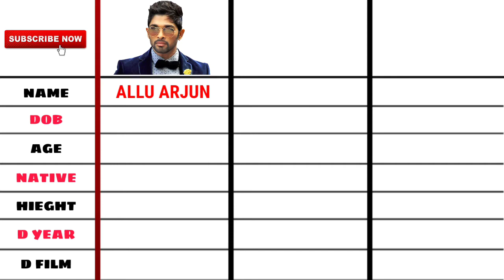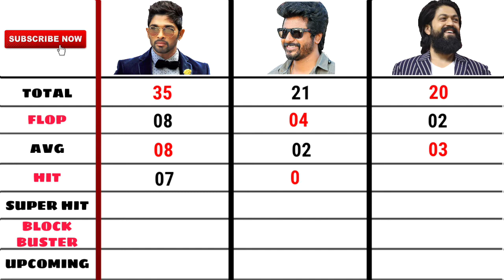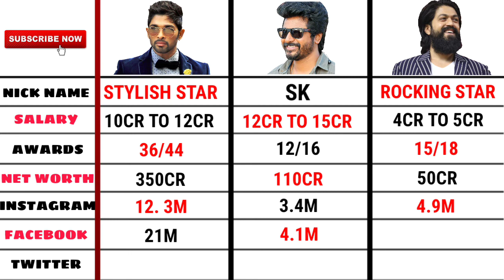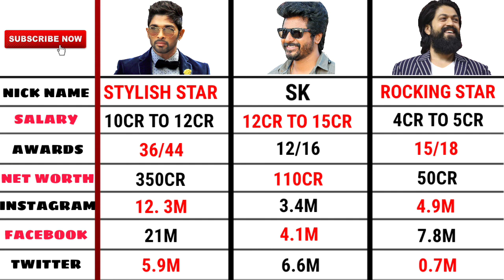Allu Arjun vs Sivakarthikeyan vs Yash comparison | Stylish star | Rocking star | SK | KGF 2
Name
date of birth
age
native
height
debut year
debut movie
total movies
flop movies
average movies
hit movies
Super hit movies
Block buster movies
upcoming movie
Nick name
salary
award
net worth
Instagram followers
Facebook likes
Twitter followers